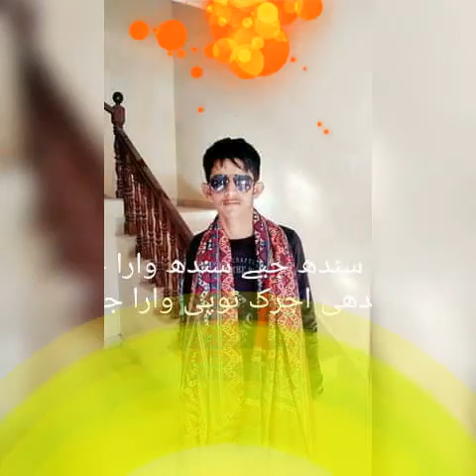June 21, 2020